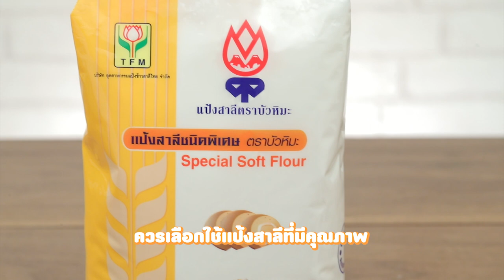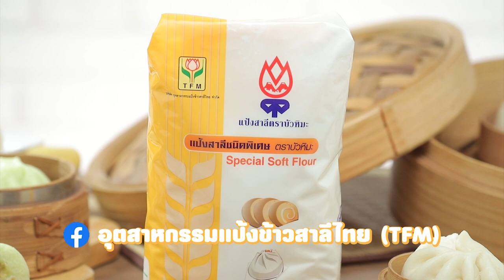สาระความรู้เรื่องซาลาเปา ทำง่ายๆ สไตล์ อ. ยิ่งศักดิ์